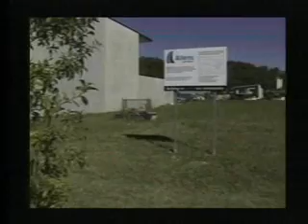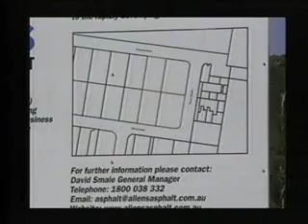Win 9 8th Aug 2008 news handing in submissions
.Win 9 8th Aug 2008 news handing in submissions, asphalt, plant, toxic, cancers, smoke stack, tar, mercury, arsenic, benzene, boral, allens, maroochydore, kunda park,